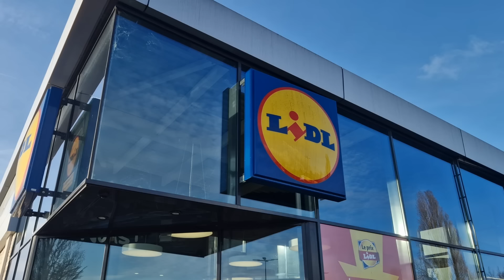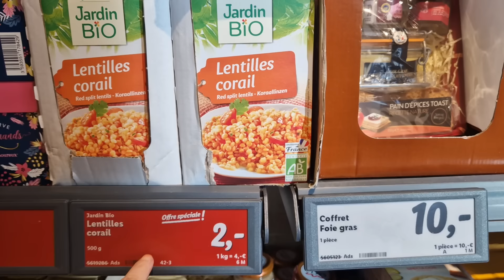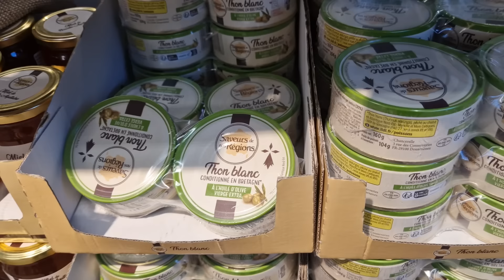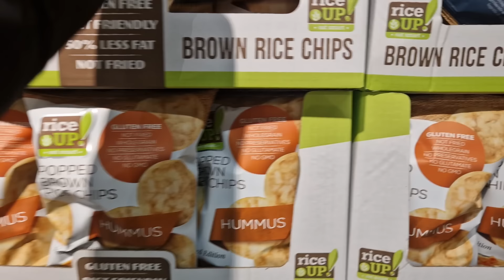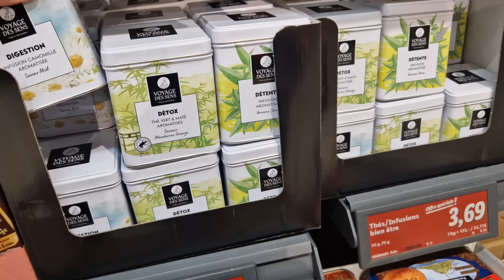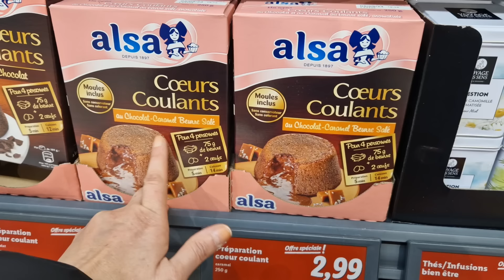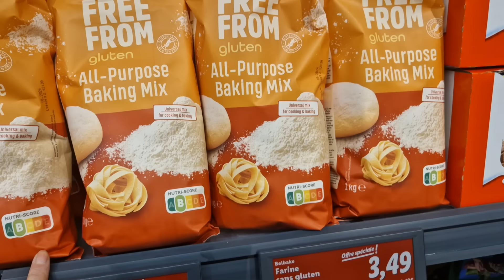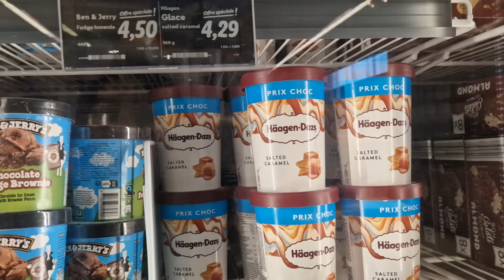ARRIVAGE LIDL - 24 JANVIER 2024